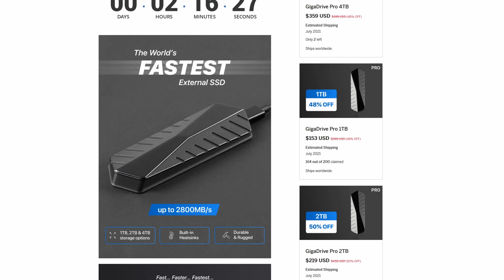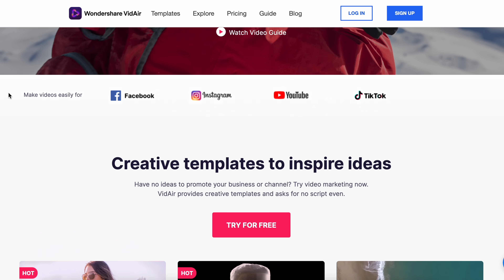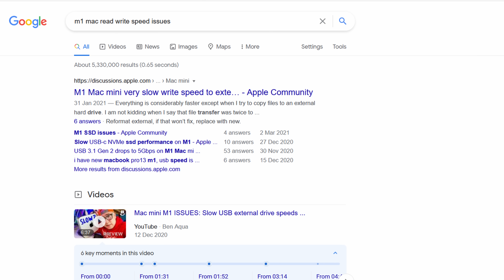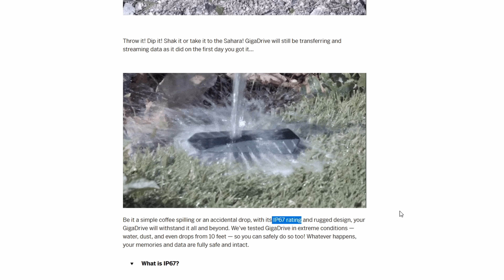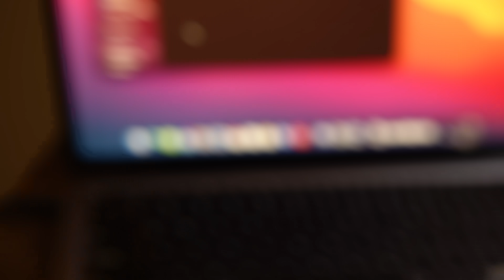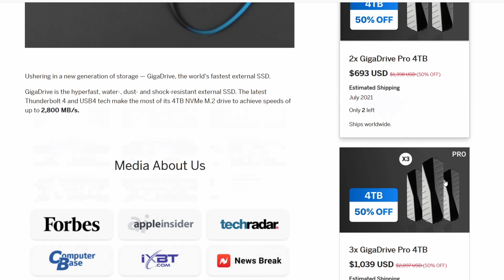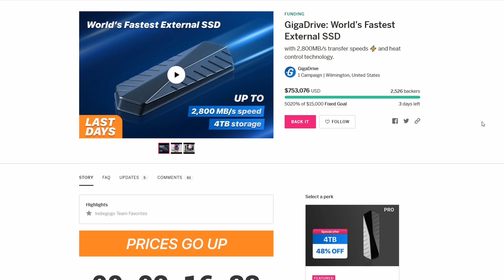This External SSD is SUPER Fast and WATERPROOF?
The GigaDrive is apparently the world's fastest SSD. Oh, and it's also apparently dust, dirt, and impact resistant, and has an IP67 water-resistance classification. Could it be the best external SSD drive for your Mac? In this video I put the GigaDrive through some tests and compare it with other similar drives on the market.

💻 BEST M1 MAC DEALS:
⮕ 💰M1 MacBook Air
⮕ 💰M1 MacBook Pro
⮕ 💰M1 Mac Mini

⌨️ MAC ACCESSORIES I USE:
⮕ Aluminum Laptop Stand

00:00 Introduction
00:34 What’s So Unique?
00:55 Sponsor
01:21 Build Quality
01:48 Read/Write Speed
02:51 Thermal Throttling and Heat Management
03:12 Is It Actually Waterproof?
05:08 Drop/Shock Resistance Testing
05:42 Price
06:18 Final Thoughts